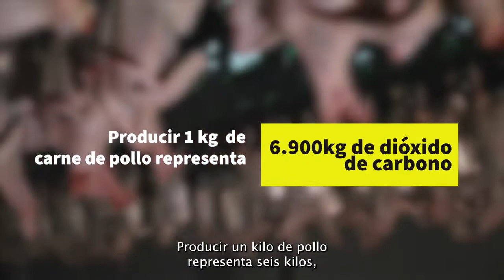Los pecados de la carne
Los pecados de la carne @vlogdecosaspequenasporjuan6168